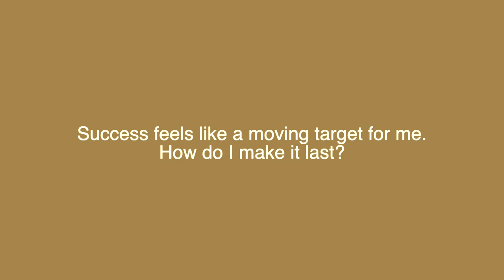Success feels like a moving target for me. How do I make it last?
Does your experience of success feel very limited, like you've reached a plateau? Do your accomplishments leave you unsatisfied?  In this clip, Maureen flips a switch and turns on a different perspective of success for us all.